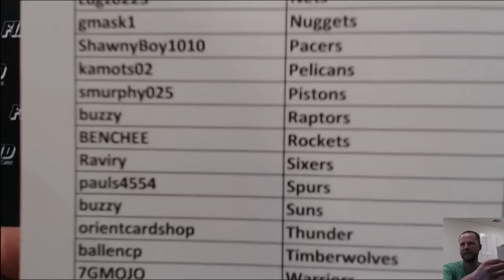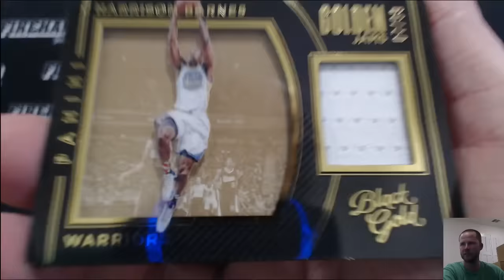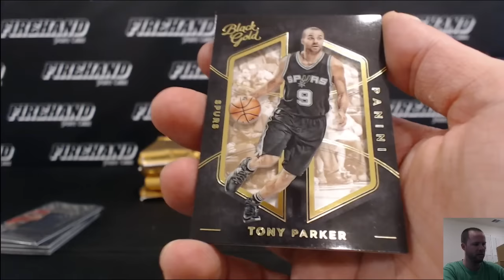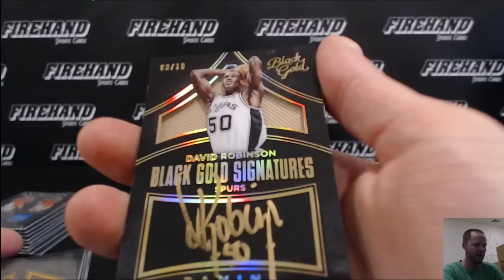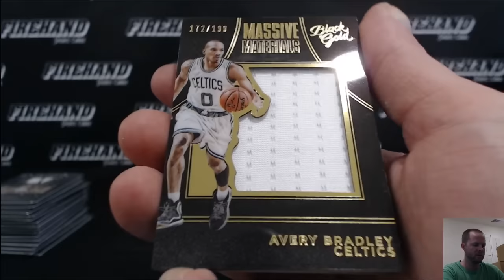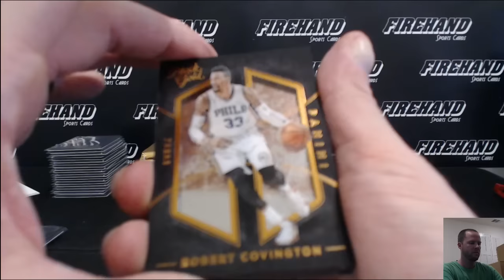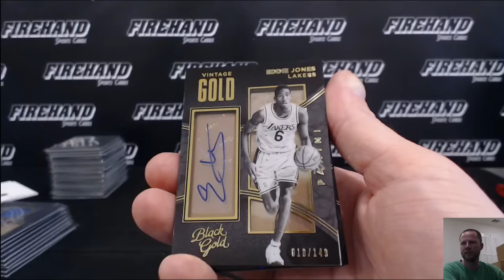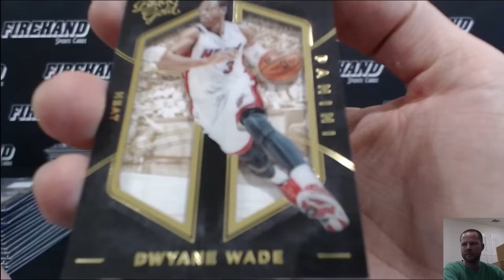2015-16 Panini Black Gold Basketball 8 Box Case Break PYT #1